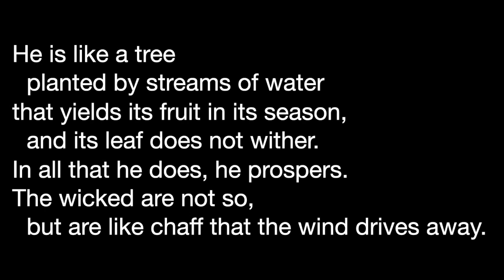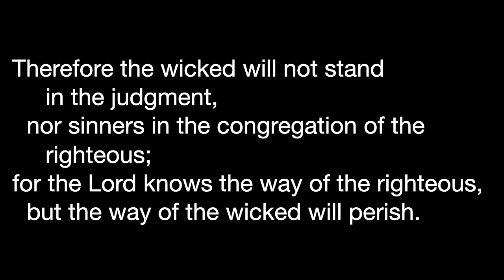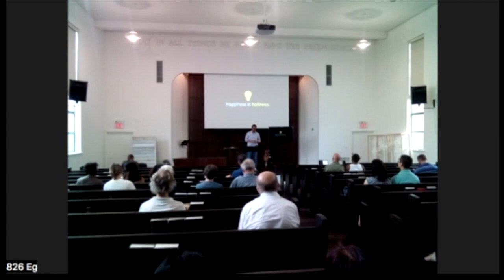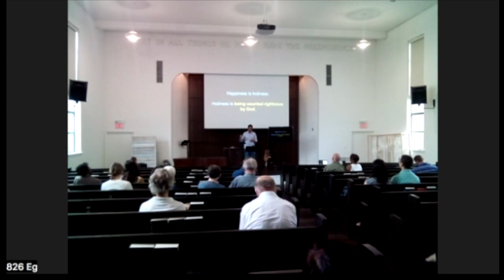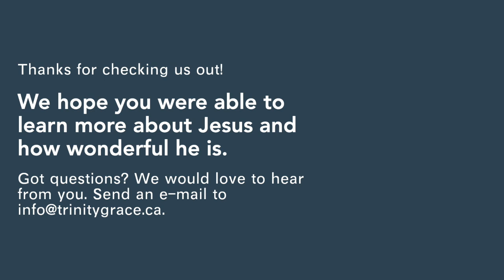"Blessed" | Psalm 1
Join us as we kick off "Summer in the Psalms." For the rest of the summer, we will reflect on and apply a Psalm each Sunday.

The Psalms are beautiful for endless reasons.

For one, they are the God-given prayers for God's people, including Jesus. Imagine the fact that Jesus grew up, lived and breathed the Psalms.

Another reason is that the Psalms flesh out in stark honesty what happiness through all the highs and lows of life looks like for the Christ-follower.

Are you happy? Let's look to the Psalms together to learn God's definition of happiness.